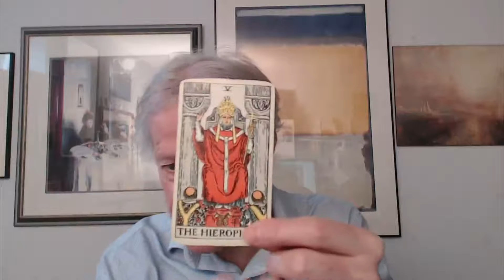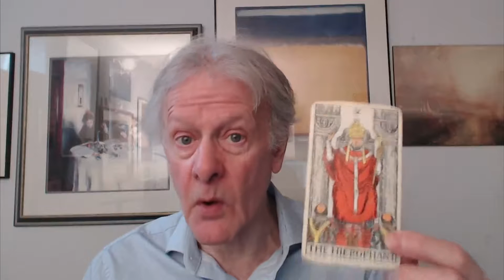Five-minute Tarot -January 16th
This video is about the 7 of Coins with The Hierophant - so if the Coins card shows the difficulty, then The Hierophant can be seen as the solution.